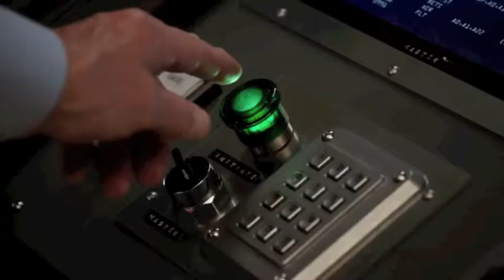Ant-Man and the Wasp - La Pre-Post Recensione (NO SPOILER)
Puntata numero diciotto con la Pre-Post Recensione. Oggi sono andato a vedere il nuovo film Marvel, ovvero "Ant-Man and the Wasp", ventesimo film del Marvel Cinematic Universe. Un breve commento subito prima e subito dopo essere andato al cinema, per cogliere più l'emozione della visione che una recensione ragionata. Recensione senza spoiler (NO SPOILER)